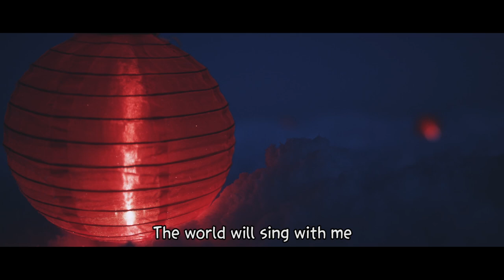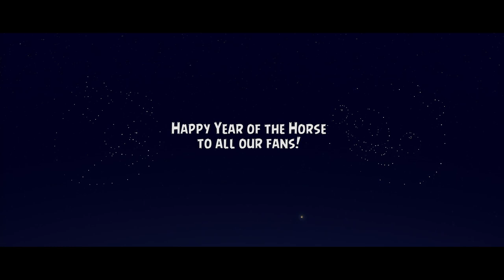Rovio presents 'Reach the Stars' by Saara Aalto - HD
Rovio wishes everyone a Happy Chinese New Year 2014! It's the Year of the Horse and here Finnish singer-songwriter Saara Aalto is leading the big celebrations.
Watch as a rising musical talent performs this epic pop song in both English and Mandarin!

Music and lyrics: Saara Aalto
Chinese translation: Huang Hua 黄华 and Pauli Xu 许铭元
Arrangement and production: Teemu Roivainen, Yume Records
Choir: Philomela

Producer: Tianyi Pan
Director of Photography: Sakari Mäkelä
Screenplay: Amanda Lehtola
Head of Production Art: Jaakko Tyhtilä
Graphic Artist: Elina Penninkangas
Head of Compositing: Tuomo Kälviäinen
Compositor: Patrick Almgren
Editor, Colorist: Sakari Mäkelä